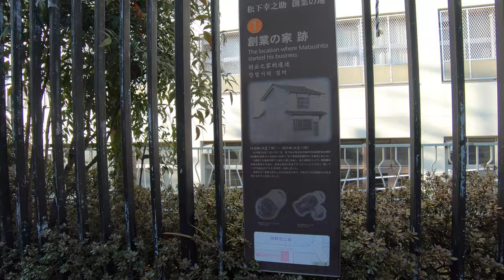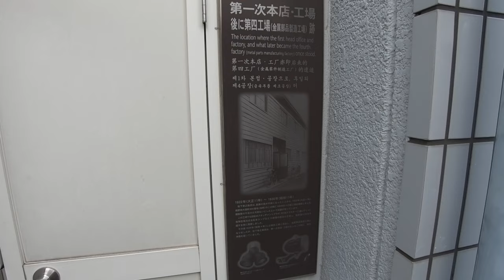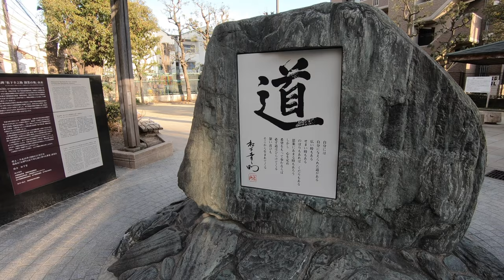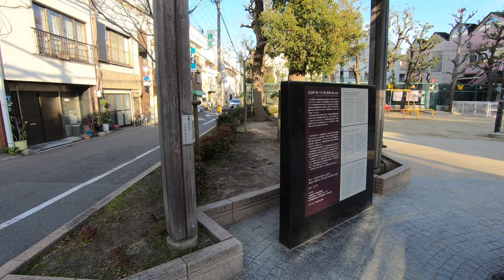Osaka, Ohiraki in Fukushima Ward is the place where Panasonic was founded - [4K] POV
Panasonic was founded in 1918 by Konosuke Matsushita at Ohiraki-cho Fukushima ward, Osaka.